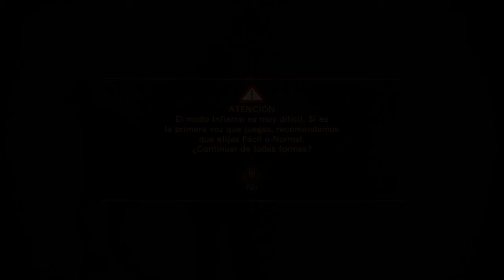Modo Infierno de Re​sident Evil Revelati​ons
Capcom ha mostrado un nuevo vídeo con imágenes de juego del Modo Infierno, una modalidad de dificultad extrema que se incorporará a las versiones para consolas de sobremesa de Resident Evil Revelations. No se tratará simplemente que elegir un estilo de juego Fácil o Normal, sino que también sitúa a los enemigos en lugares inesperados y cambia la ubicación de los objetos, para que aquellos que ya estén familiarizados con el juego descubran nuevas formas de terror.

En el video podrás ver, además, a un nuevo enemigo, el Wall Blister. Una criatura mutada que porta el virus T-Abyss que se propaga a través del agua; este enemigo se incorporará a los múltiples horrores que acechan tras cada esquina.